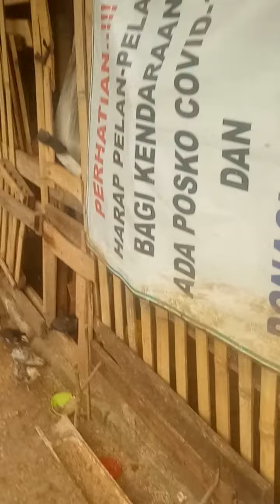cara Belajar ternak ayam bangkok blasteran sama ayam kampung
dimulai iseng iseng jadi hobi
belajar ternak ayam kampung dan ayam bangkok
ada tambahan uang buat jajan anak anak